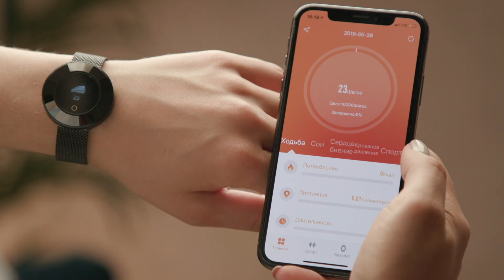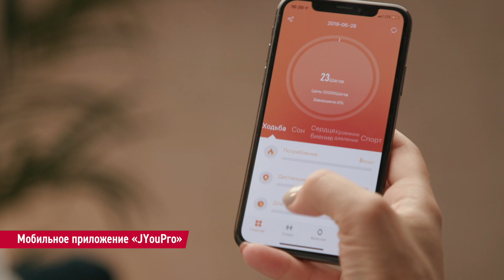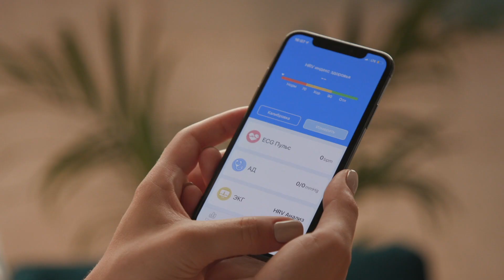Стильные часы Krez сделают вашу жизнь проще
Современный дизайн, интуитивный пользовательский интерфейс и полезная начинка.